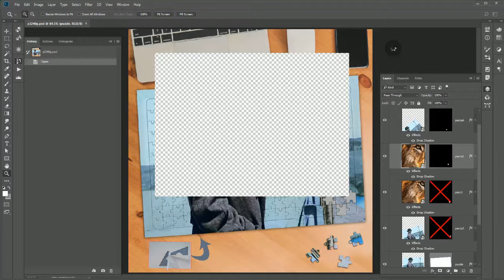Auto Smart Layer Replace--Jigsaw Puzzle Mock Up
This Adobe Photoshop Smart Layer Replace script now supports Smart Layers transformed with perspective scaling.

However, if the replacement image has an aspect ratio that is different from the original Smart Layer content, it may not fully cover the original content area. For this, an offset value input option has been added in order to add more bleed margin to the image area during resize of the replacement content. In this mock up, an offset value input of 5% is used.

The next version of the script will have an option to have the script directly edit the PSB file and do the content replacement inside the Smart Layer document in order to have perfect accuracy with resizing the Smart Layer replacement content that has perspective scale. This will eliminate the need for the extra offset value.